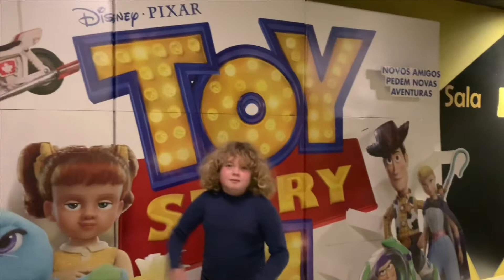Assisti Toy Story 4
Fala galera, Toy Story 4 é muito legal, mas me surpreendi com o final.